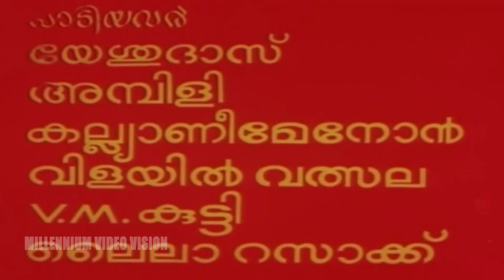Malavaka Penninde| Malayalam Movie Song| Mylanchi|Chorus, Laila Razzak | A T Ummer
Watch| Malavaka Penninde☟Malayalam Movie Song|  Movie Mylanchi |Sung By  Chorus, Laila Razzak | Music By A T Ummer | Lyric By  P Baskaran || Staring ITitle song